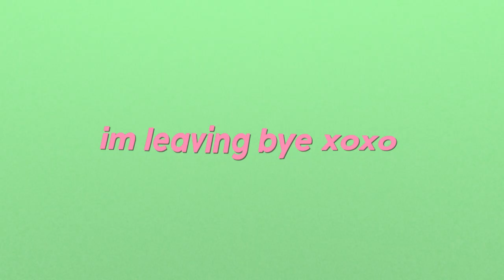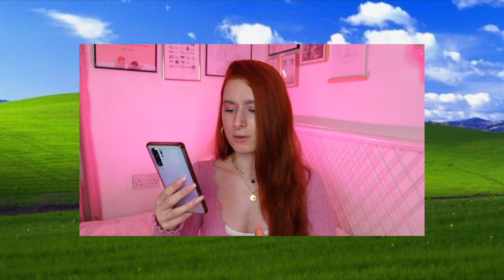Reading ALL the side effects of the contraceptive pill 😰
Oh my goodness this is mad you know, some of these side effects are WILD!!

𝙂𝙍𝘼𝘽 𝙎𝙊𝙈𝙀 𝘾𝙊𝙊𝙇 𝙎𝙃𝙏 𝘼𝙉𝘿 𝙃𝙀𝙇𝙋 𝙈𝙀 𝙋𝘼𝙔 𝙈𝙔 𝘽𝙄𝙇𝙇𝙎 🤑(affilliates thnks 😘)

📷 tech and stuff i use for youtube:
+ Sexy led light
+ Ring light
+ Camera & lens
+ Camera w/o lens
+ Camera bag (similar)
+ Big tripod
+ Small tripod
+ Car tripod
+ Box lights
+ 64gb SD card
+ 32GB SD card
+ Lens cleaning kit

insta ~ @jessgreenash
tiktok ~ @jessgreenashh
twitter ~ @jessgreenash
depop ~ @jessgreenash
fb ~ @thecrudevegan

9 Hewett Street
EC2A 3NN
London
First Floor

please remember you are not alone babe, much love 💖